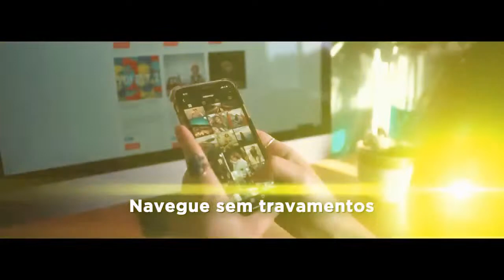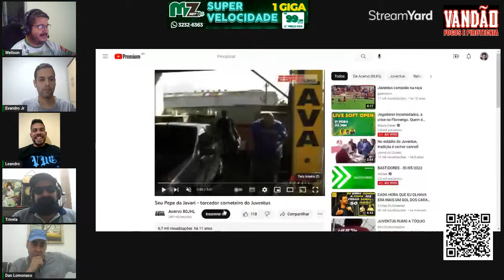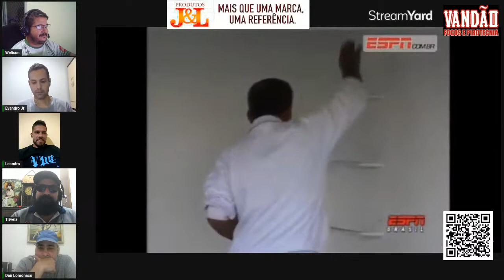Podcast Me - Goleiro Leandro do Uberlândia no Módulo II.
Podcast Me - goleiro Leandro